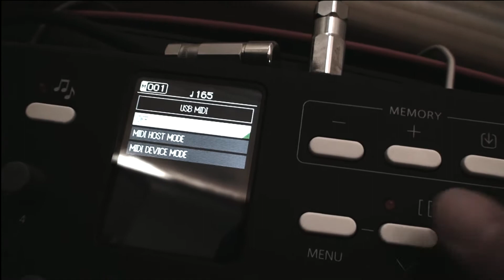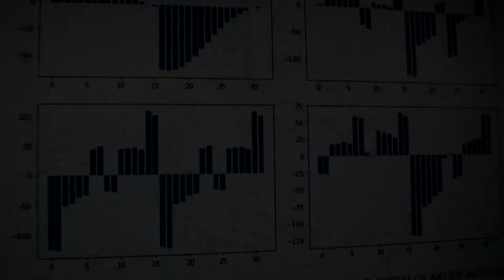フェアリーランドストーリー後半面BGMを Sonicware ELZ_1 で演奏してみました。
Sonicware ELZ_1 の波形メモリ音源のみを使って、OKI MSM5232 風の音色を作って、Taito Fairy Land Story の後半面 BGM を演奏してみました。同時に２音色出す必要がありましたので、ELZ_1 に２回 MIDI データを演奏させて、演奏の録音をReaper (DAW) で合成しました。
（５小節目に１ヶ所入力ミスがあったのに気づいたので音だけ直しました）
ELZ_1 用の波形データ（wavファイル）は、
のZIPファイルに入れてあります。